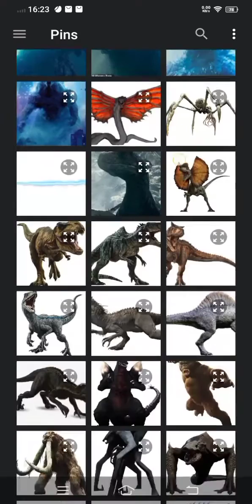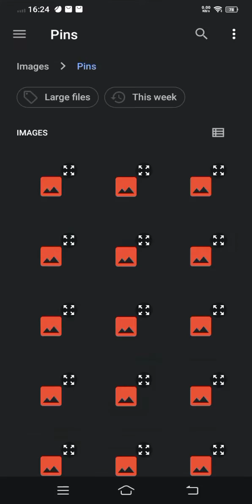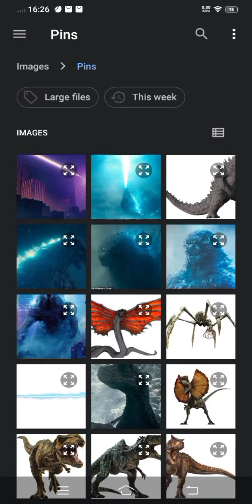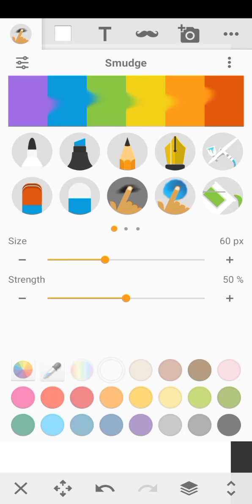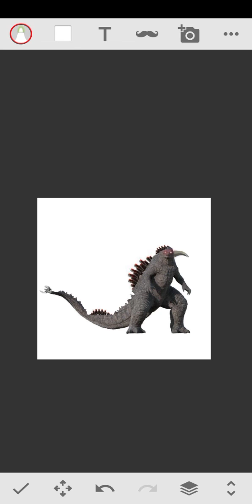Godzilla + MechaGodzilla + Gigan